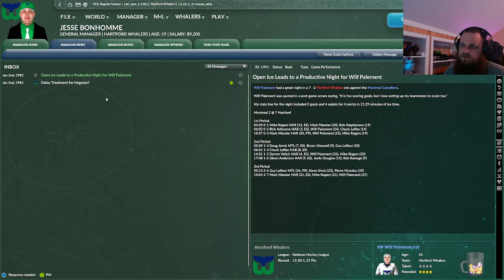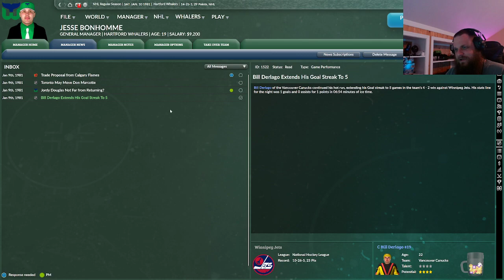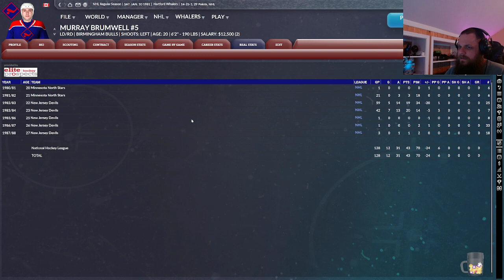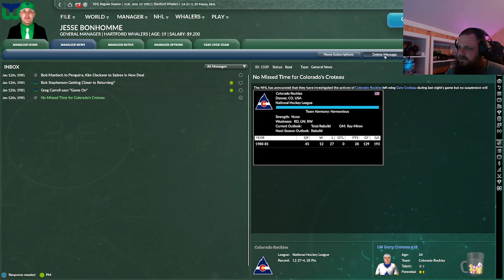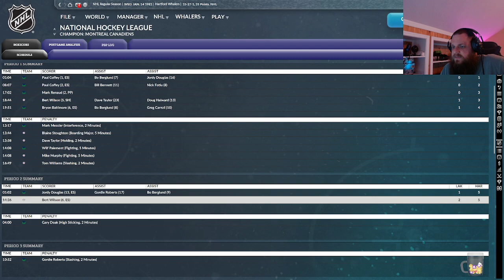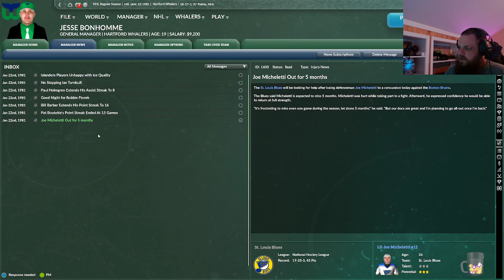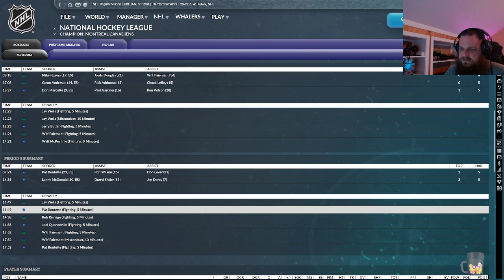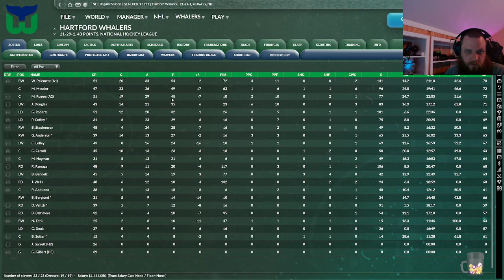Let's Play Franchise Hockey Manager 9 (FHM9) Hartford Whalers Historical (Ep.13)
Let's Play Franchise Hockey Manager 9 (FHM9) Hartford Whalers Historical by Adequate Random Gaming.

Rules of this year's challenge:

-Must win back to back Stanley Cups before the team relocates to Carolina
-CPU will draft all players for me
-Before the start of each season, I will roll a random number between 1-99.  If the number that comes up is a number worn by one of my players, I must trade that player during the season regardless of status on team.